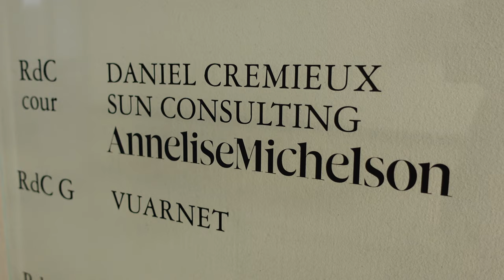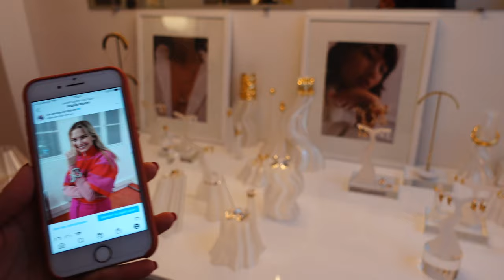VLOGパリ生活🇫🇷❤️8区のパリジェンヌアクセサリー💍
今回はパリ生まれ、パリ育ちの生粋のパリジェンヌが手がける、世界中のセレブに愛されているアクセサリーブランドAnnelise Michelsonをご紹介します💍🇫🇷
シンプルでエレガントなアクセサリーは必見です❤️

良かったらいいねを👍ラブだったら登録を💖
みたい動画のリクエスト、コメント、感想などもお待ちしております🙏
@tomomiariga もよろしくお願い致します💖

For this vlog, we check out the world-renowned jewelry brand, Annelise Michelson located in 8e of Paris. Simple, elegant, and genuinely Parisienne. Hope you enjoy the video❤️

Tap Like if you enjoyed it 👍 Subs if you loved it 💖
What other places or content would you like to see?

Intro music prod. zeeky beats 🎵